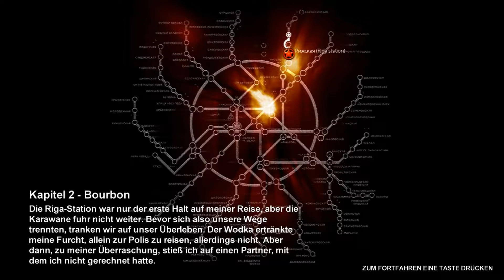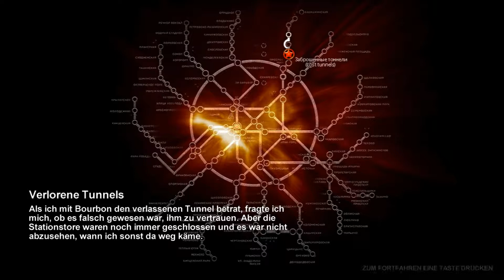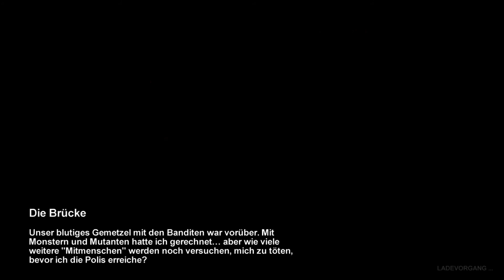Spin spielt durch...Metro 2033 [Blind/HD] #3 Eine Lady und die 40 Banditen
Wir treffen Bourbon auf unserem ersten Zwischenstopp. Er bietet uns an, ihn zu begleiten und gemeinsam gegen die Monstrositäten der Metro anzukämpfen. Zumindest bis er sein Ziel erreicht hat. Eine AK bekommen wir außerdem noch dazu. Aber Bourbon ist weniger nützlich, als wir zuerst dachten. Und so bleibt all die Arbeit an mir und Artjom hängen.